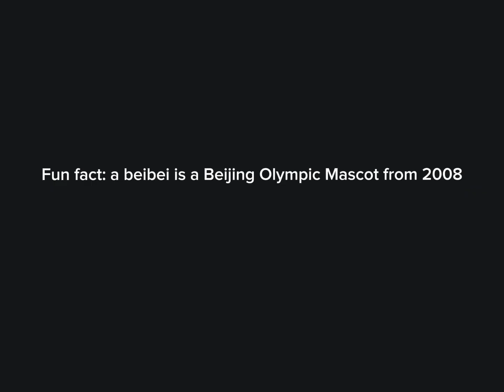BDFI’s first video BeiBei squisher but every word is a google image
i worked like a hour on this so please watch until the end :D